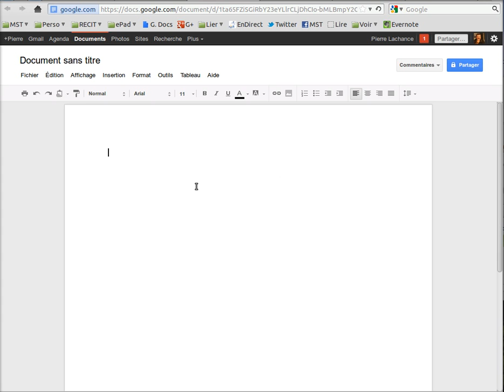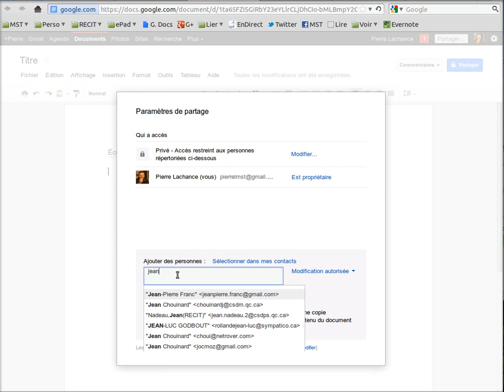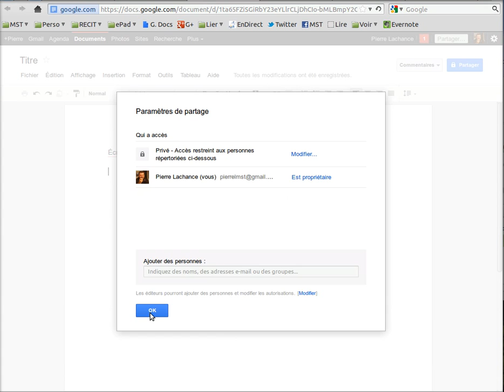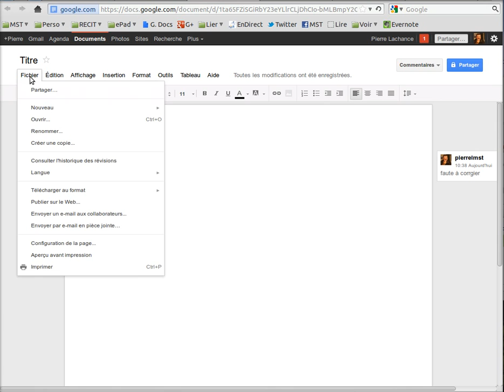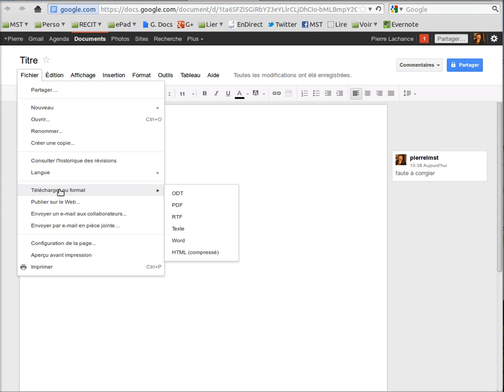Google Document (texte)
Quelques aspects méta!